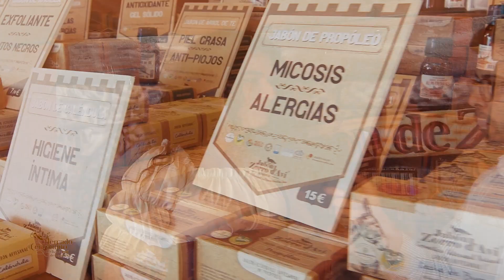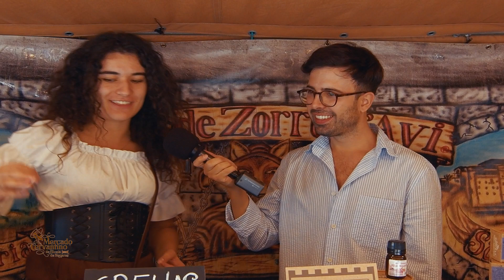Zorro D'Avi Jabón artesanal